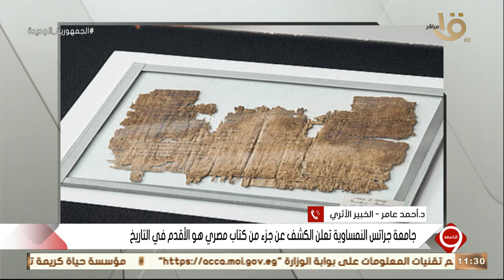التاسعة | الخبير الأثري د. أحمد عامر.. يكشف الستار عن تفاصيل جزء من كتاب مصري هو الأقدم في التاريخ